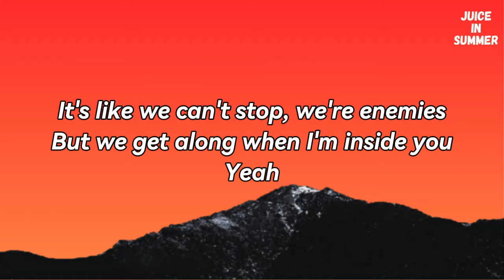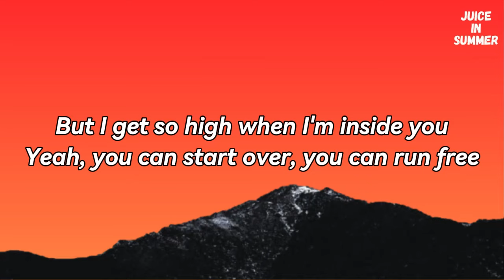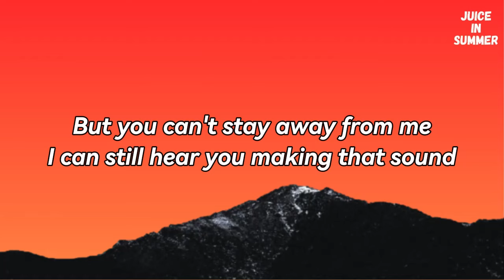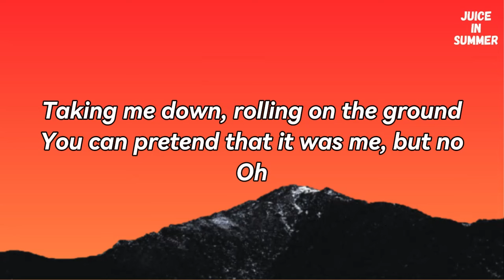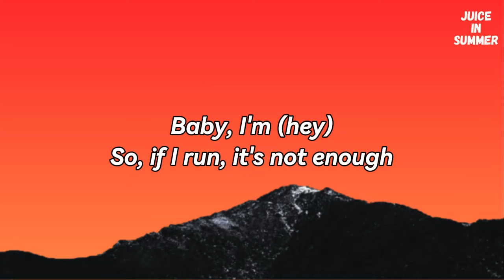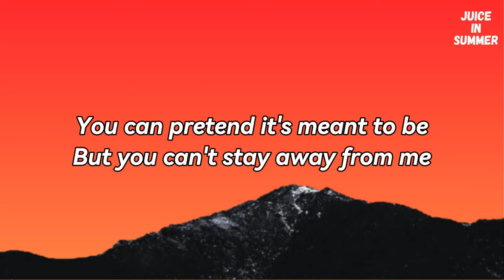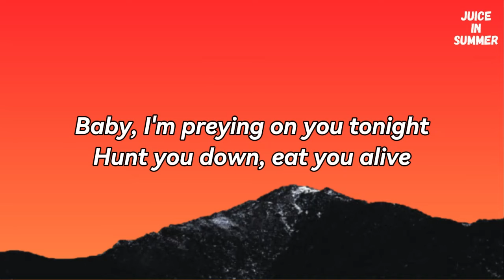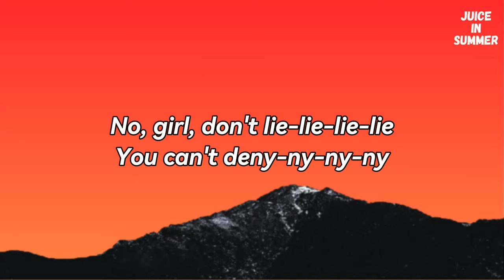Maroon 5 - Animals (Lyrics)🎵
Just like animals, animals
Like animals-mals

But we get along when I'm inside you
Yeah

You can pretend that it was me, but no
Oh

So you can do what you wanna do
Yeah

Oh

Like animals-mals
Like animals-mals
Baby, I'm

Yo-oh (hey)
Woah-oh-oh (hey)
Woah-oh-oh

Like animals-mals
Just like animals, animals (yeah, yeah)
Like animals-mals

Aouh!

Just like animals, animals (yeah)
Like animals-mals (oh, oh)
I can smell your scent from miles (from miles)
Like animals-mals
Baby, I'm

Animals Maroon 5 lyrics